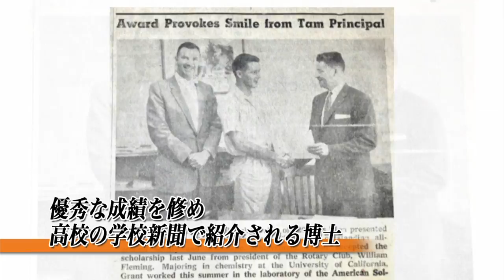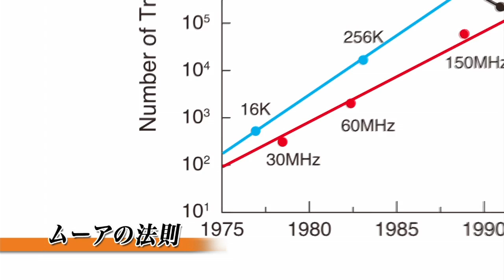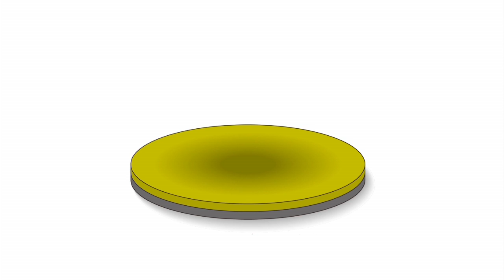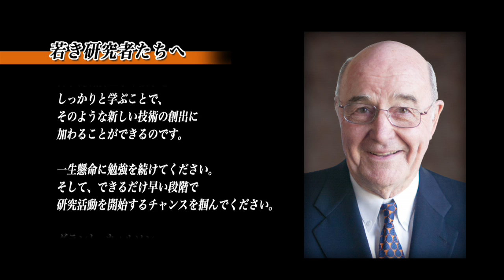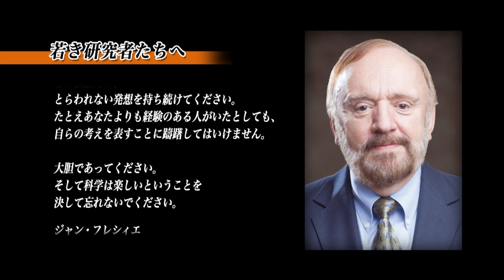2013 (29th) Japan Prize: Prof. Willson & Prof. Fréchet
"Materials and Production" field
Development of chemically amplified resist polymer materials for innovative semiconductor manufacturing process

Prof. C. Grant Willson (USA)
Professor of Chemistry and Chemical Engineering

Prof. Jean M. J. Fréchet (USA)
Vice- President for Research
King Abdullah University of Science and Technology